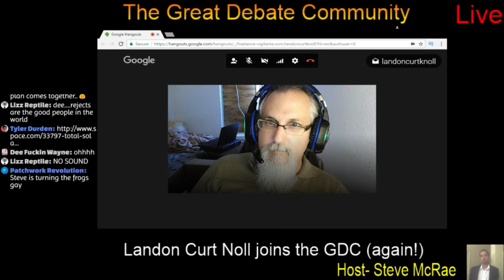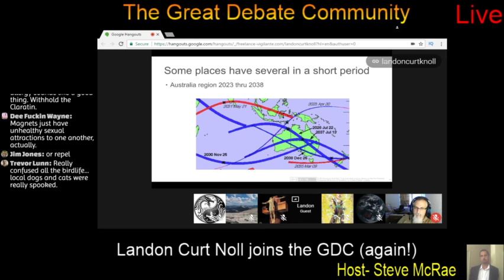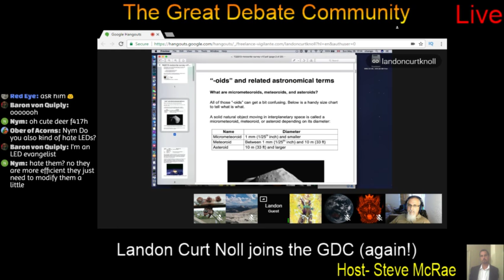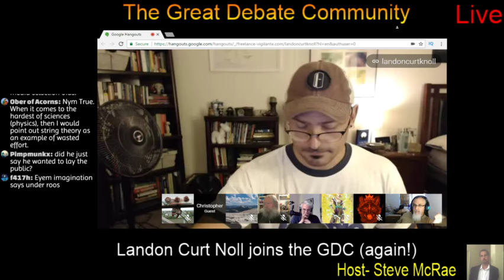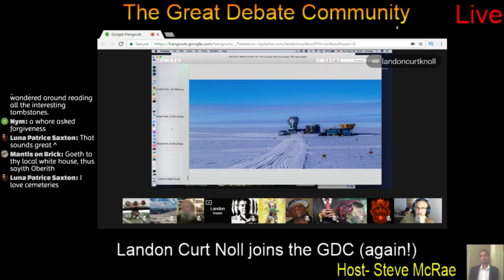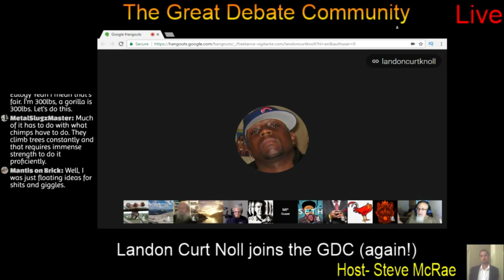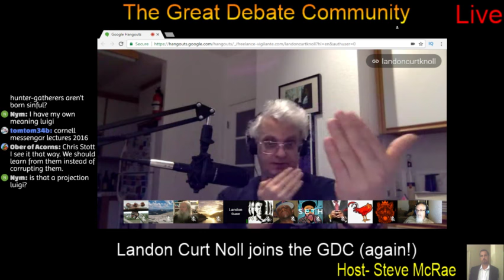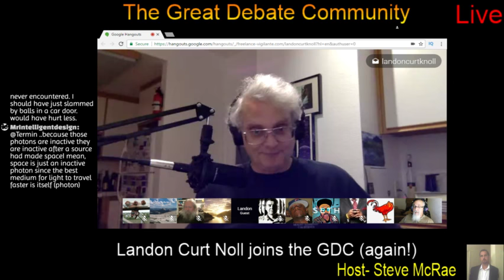Landon Curt Noll (Computer Scientist/Mathematician/Astronomer/Great guy) joins the GDC again!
Landon Curt Noll one again joins the GDC to discuss the upcoming eclipse, how flat Earthers can't explain eclipses using actual physics (or anything else for that matter) and answers other astronomical questions.